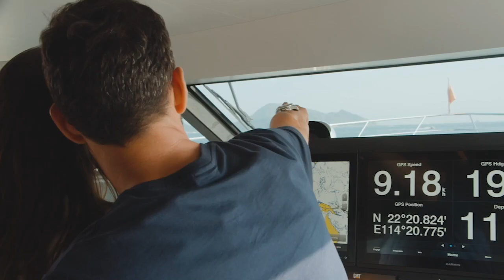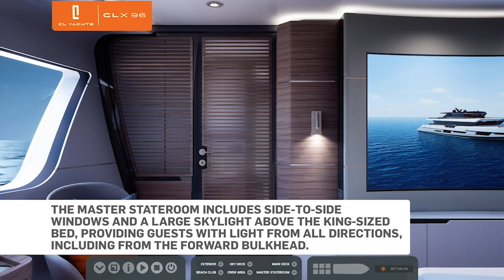CLX96 The Motor Yacht - Reinvented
Yachting Magazine Virtual Q&A Session - Like most disruptive ideas, the journey of creating CLX96 began with a clear vision emboldened by passion: to embody CL Yachts’ innate love of adventure, our acute connection with modern explorers, and an inherent desire to push luxury into uncharted waters. The result is a departure from the traditional motor yacht – a creation born from fresh eyes, new thinking, and smart design.